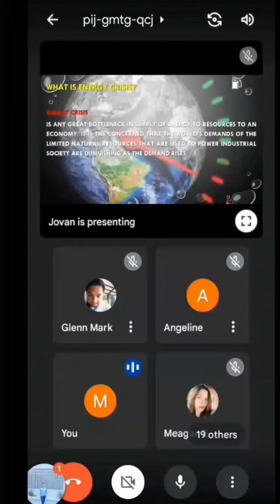What is Energy Crisis?